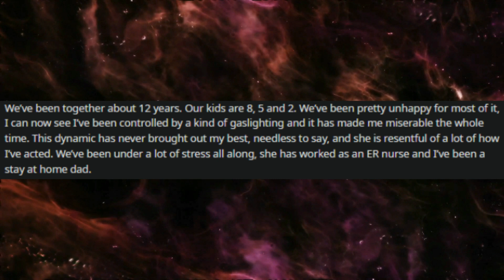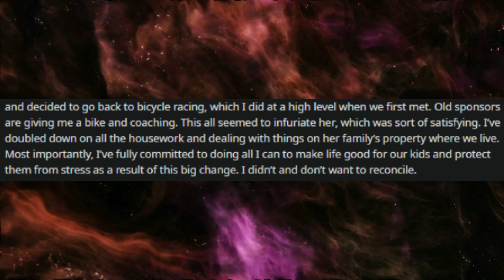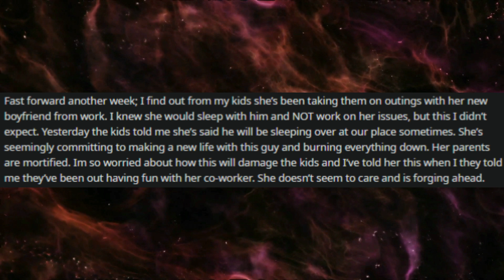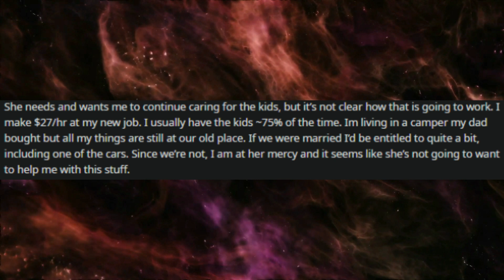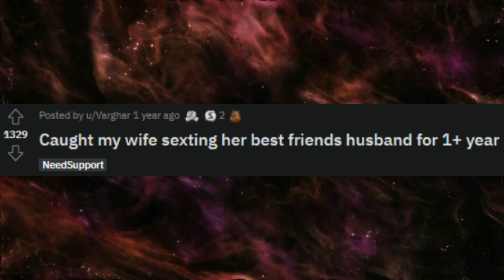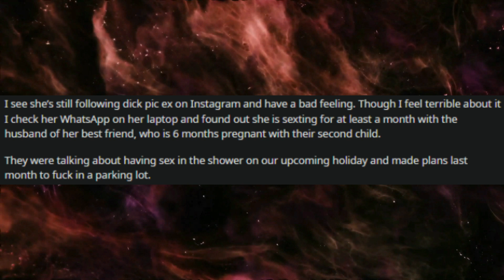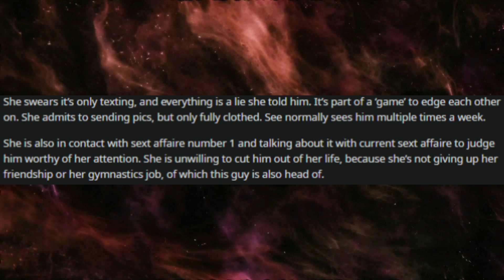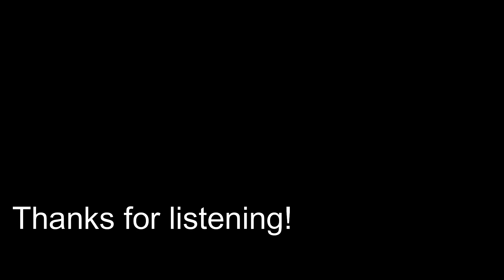CHEATING GIRLFRIEND got a new BF during our "time apart". So I might sue her for child support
Welcome to r/survivinginfidelity, where people confess their heartbreaking stories.

r/ProRevenge
r/SurvivingInfidelity
human voice
Surviving infidelity
cheating wife
Karma
affair partner